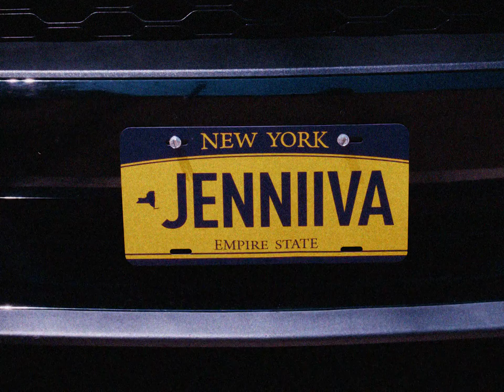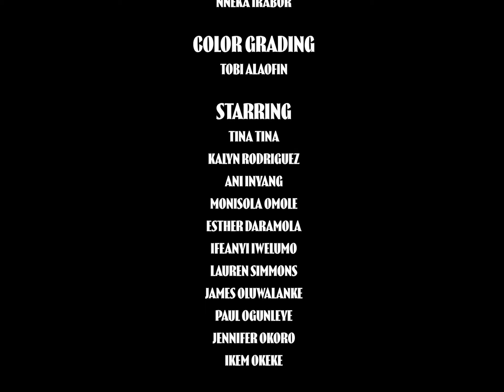Jenniiva: The Fashion Film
Birth of an Empire®
Watch as fashion and cinema collide in a JENNIIVA Film by @ikemokeke9614